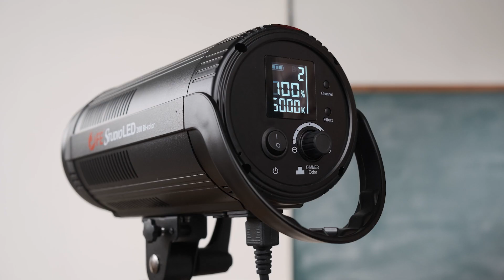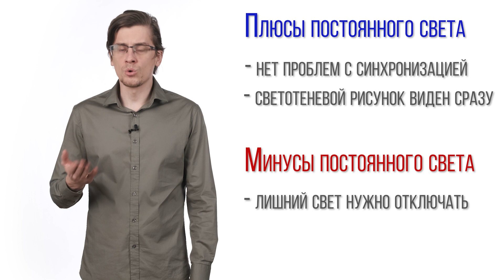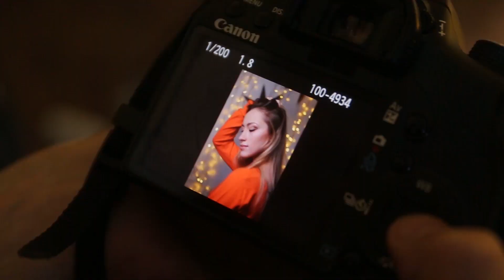Павел Дугин: Коротко про работу в фотостудии Часть 2.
Приветствуем вас на канале. За наш многолетний опыт работы в сфере производства студийного фотооборудования, мы не раз сталкивались, казалось бы, с элементарными вопросами, которые не единожды возникали у пользователей. Мы решили выпустить серию обучающих роликов, с помощью которых постарались ответить на большинство возникающих вопросов. Мы продолжаем рассматривать тему уроков по студийной фотографии, тема этого ролика " Настройки камеры для съемки портрета". В ролике будут рассказаны простые принципы организации процесса работы в фотостудиях, и на что стоит обратить внимание. Мы постарались раскрыть этот вопрос максимально доступным для фотографов языком.